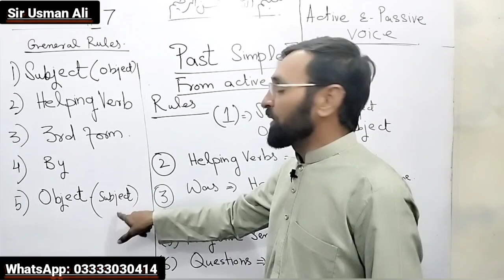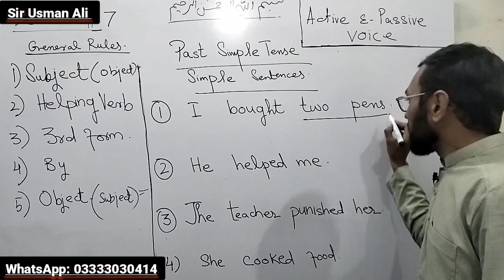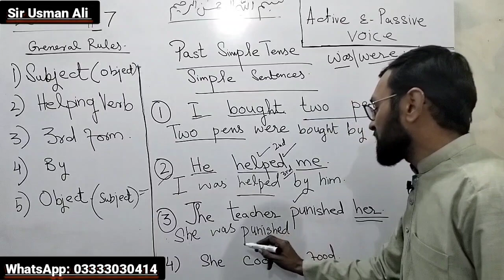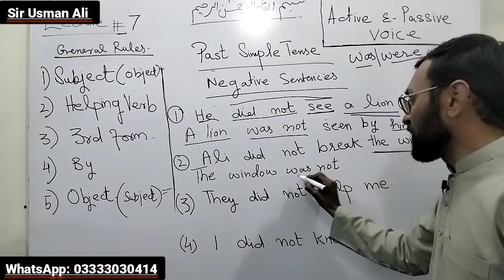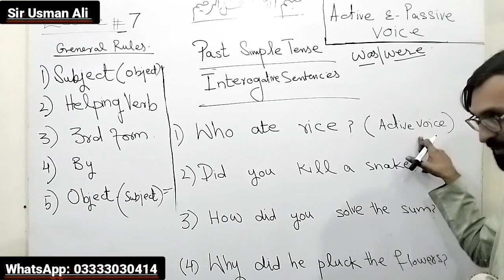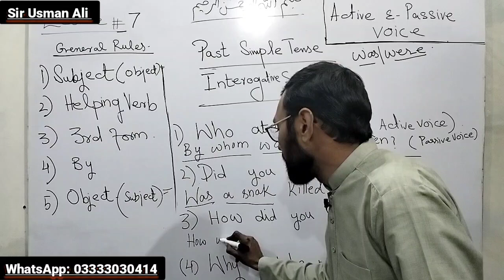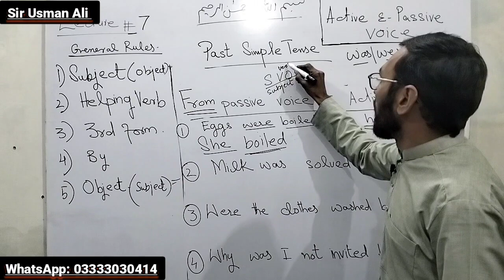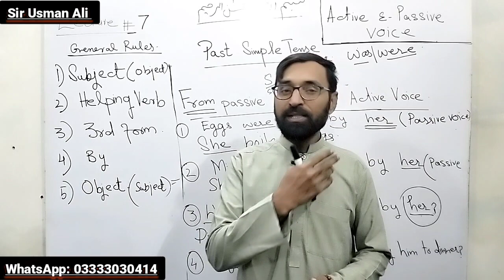PAST INDEFINITE TENSE (Active Voice & Passive Voice)